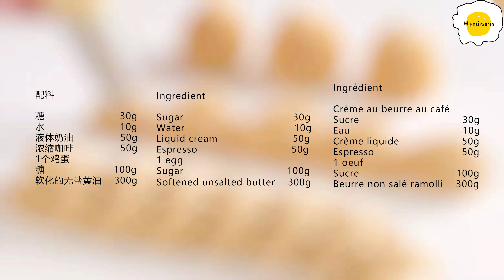Caramel Coffee Buttercream焦糖咖啡奶油霜 Crème au beurre au caramel et au café キャラメルコーヒーバタークリーム 카라멜 커피 버터크림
Ingredient

Sugar 30g
Water 10g
Liquid cream 50g
Espresso 50g
1 egg
Sugar 100g
Softened unsalted butter 300g

配料

糖30g
水10g
液体奶油50g
浓缩咖啡50g
1个鸡蛋
糖100g
软化的无盐黄油300g

Ingrédient

Sucre 30g
Eau 10g
Crème liquide 50g
Expresso 50g
1 oeuf
Sucre 100g
Beurre ramolli doux 300g